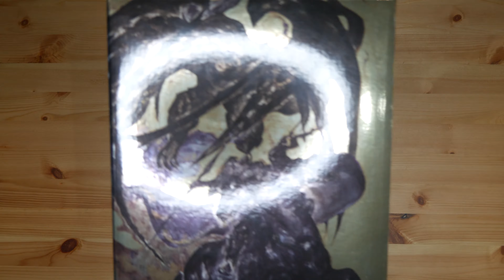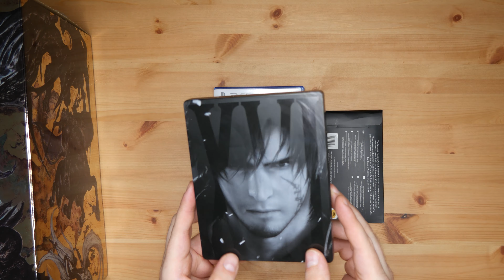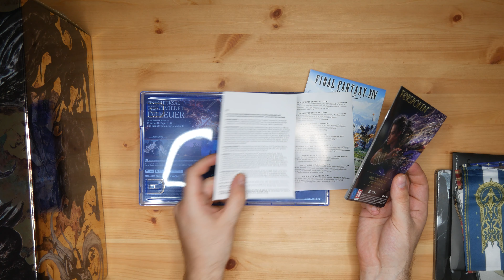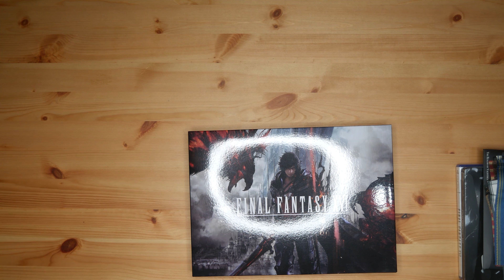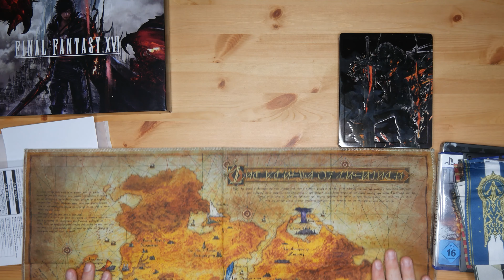Unboxing! Final Fantasy XVI 16 Collector's Edition - Ausgepackt!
Diesmal packe ich die Collector's Edition von Final Fantasy XVI 16 aus.

Wer hat sich auch eine von diesen Editionen geholt? Wer will sich vielleicht noch eine holen? Sagt es mir im Comments-Bereich!

Hats euch gefallen? Like ist nett!

Outro Music von: MDK
Song Title: Weeble Wobble

Plüshfuchs gibts hier!

Happy Gaming!